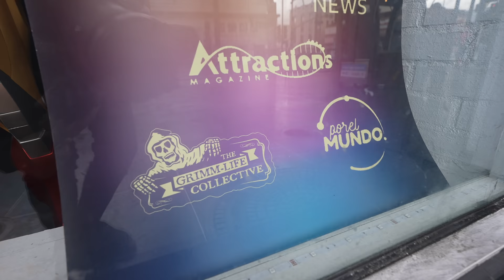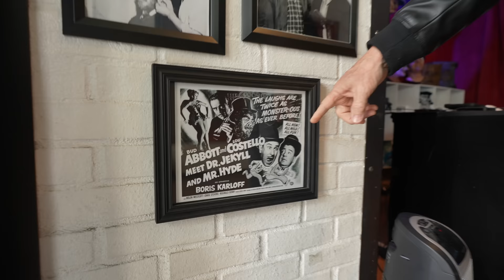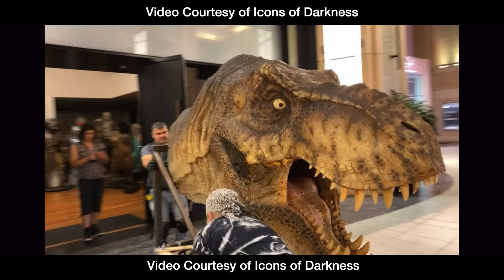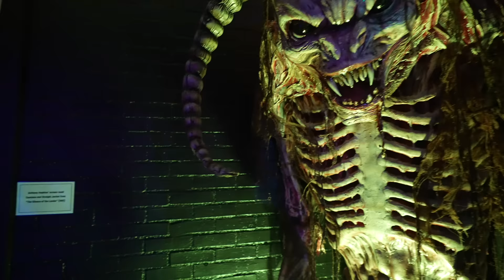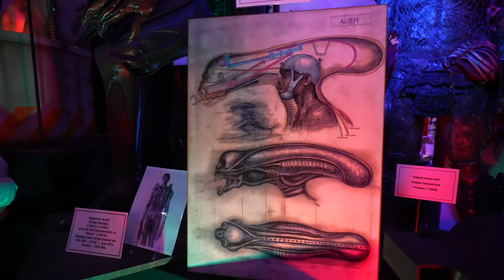Icons of Darkness Exhibit - REAL Movie Monsters in Hollywood 4K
Join us as we we return to Icons of Darkness in Hollywood, California to see the newest additions to the collection.  This time we get a VIP tour with owner/collector Rich Cornell.